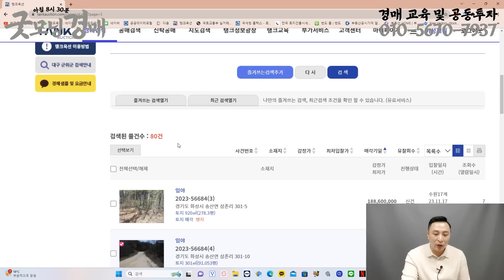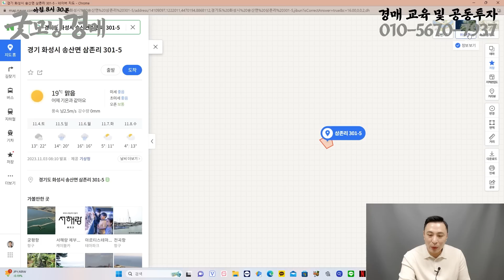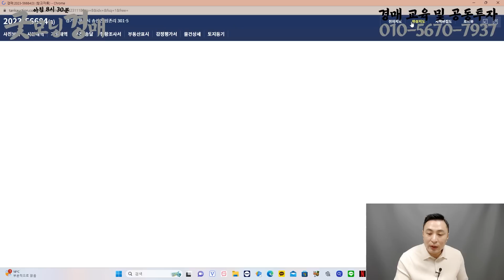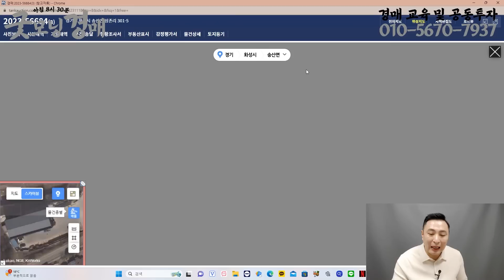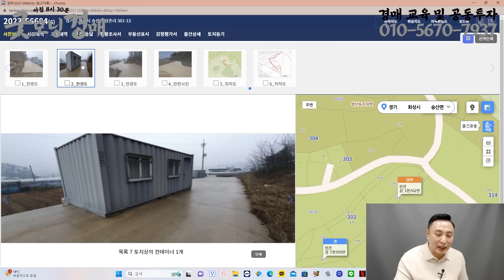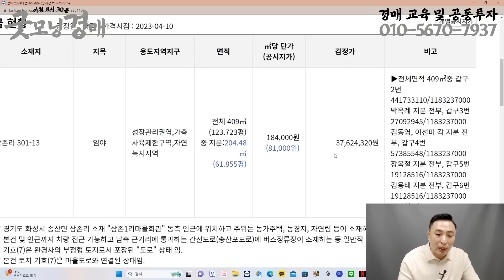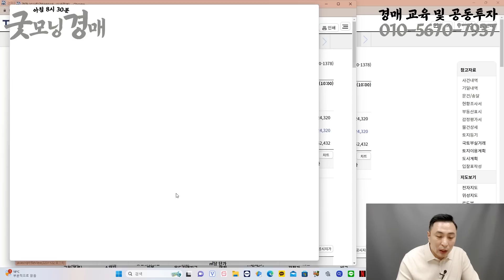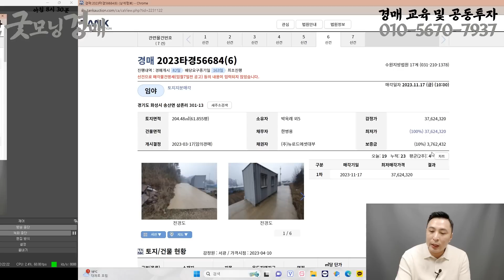물건 추천 합니다 - 무조건 몇 배 법니다 [법원경매] [부동산] [아파트][부동산경매] [경매교육] [부동산투자] - 1170회